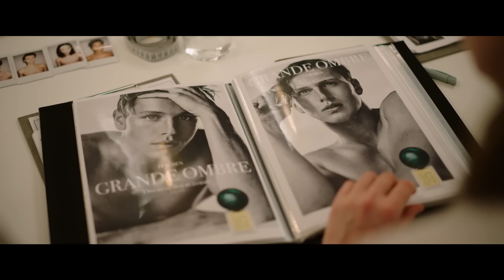KFF 2023 - Triangle of Sadness Trailer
In Ruben Östlund’s wickedly funny Palme d’Or winner, social hierarchy is turned upside down, revealing the tawdry relationship between power and beauty. Celebrity model couple, Carl (Harris Dickinson) and Yaya (Charlbi Dean), are invited on a luxury cruise for the uber-rich, helmed by an unhinged boat captain (Woody Harrelson). What first appeared instagrammable ends catastrophically, leaving the survivors stranded on a desert island and fighting for survival.

Triangle of Sadness will be playing at the Paramount on March 10 at 6:30 pm.